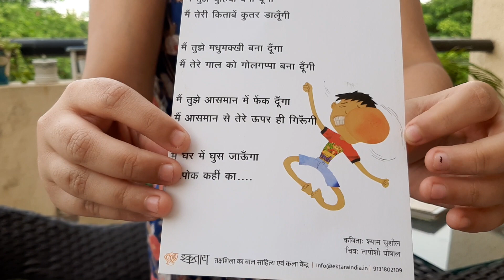A funny poem in Hindi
Zaara reads out a poem from a flashcard by EktaraIndia.